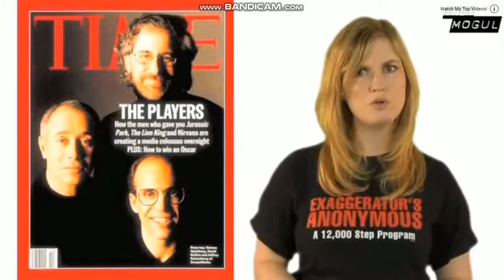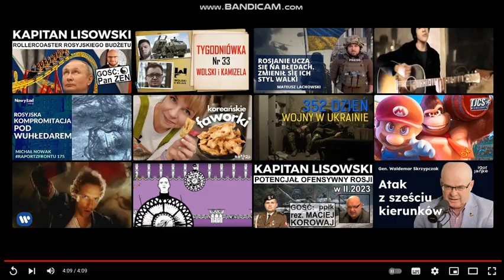Shrek 4 Movie Review: Beyond The Trailer